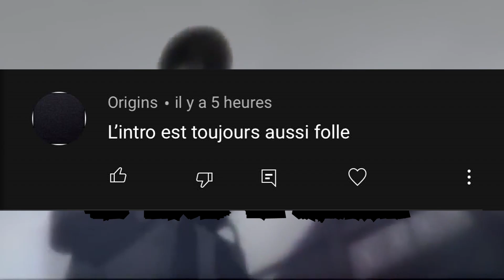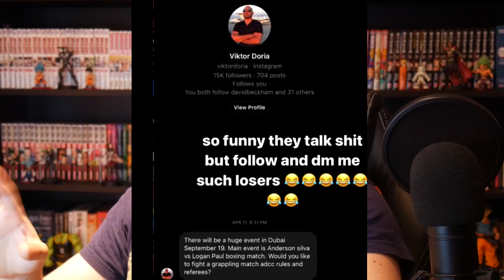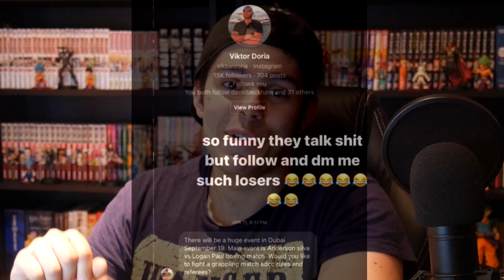LOGAN PAUL VA AFFRONTER UNE LEGENDE UFC MAIS QUI ? (réponse en vidéo)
LOGAN PAUL VA AFFRONTER UNE LEGENDE DE L'UFC MAIS QUI ? (réponse en vidéo)